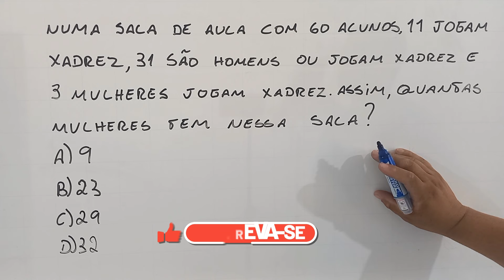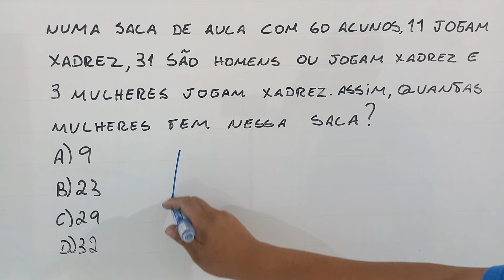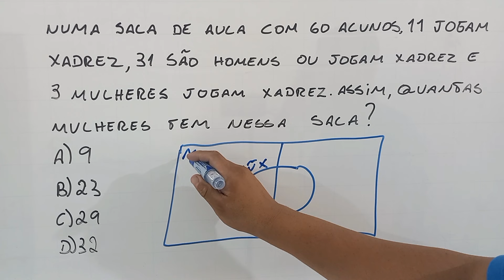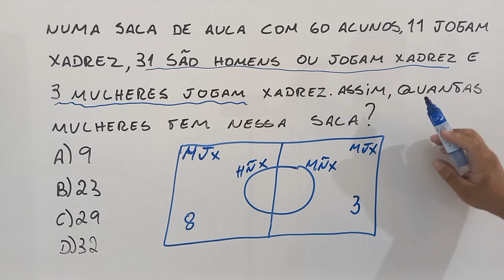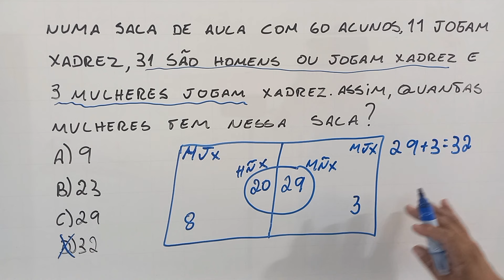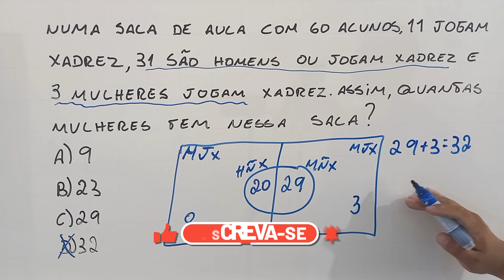Problema de matemática que caiu em concurso público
Olá, pessoal! Sejam bem - vindos a mais um vídeo aqui no canal Professor Matemática. Aqui você tem vídeo novo todos os dias, com problemas de matemática resolvidos e de raciocínio lógico para concurso. Bons estudos!